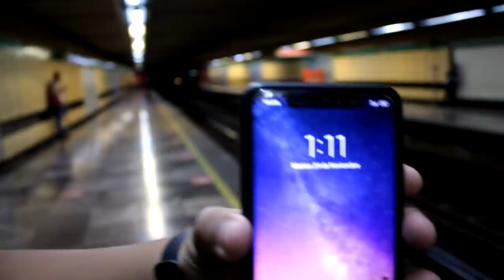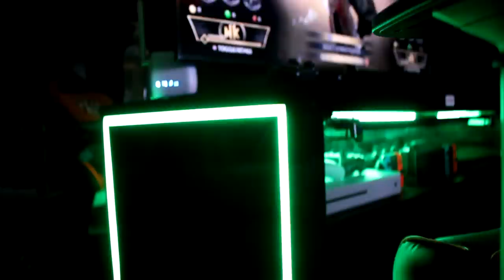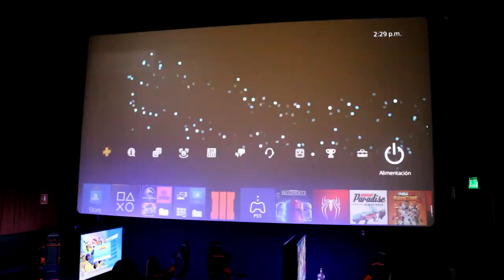Jugué XBOX SERIES X en un CINE! ¿Vale la pena pagar tanto? CINEMEX ARENA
1xBET La mejor forma de ganar dinero, Utiliza el código Expector y encuentra muchas sorpresas uwu

Xbox live: ExpectorAka8449
Fornite: ExpectorAka